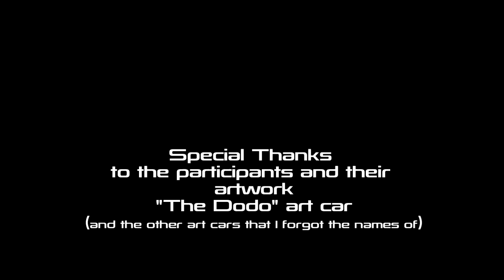Evolution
Burning Man 2009 Time Lapses.